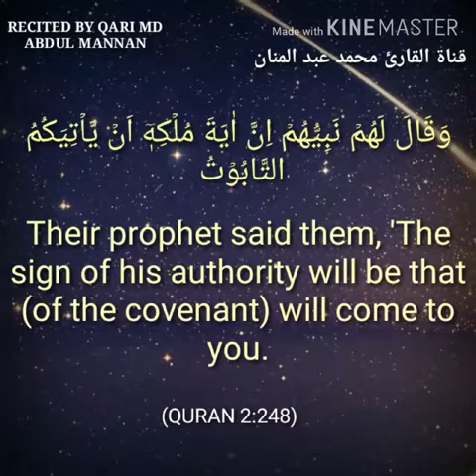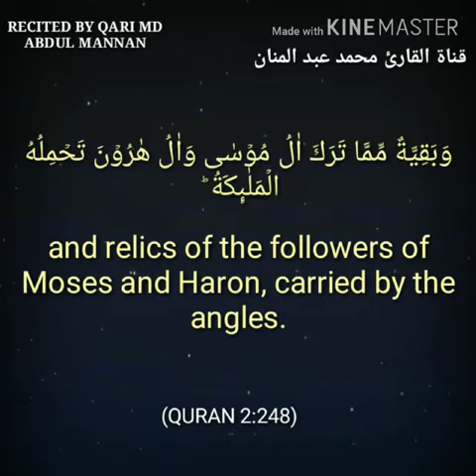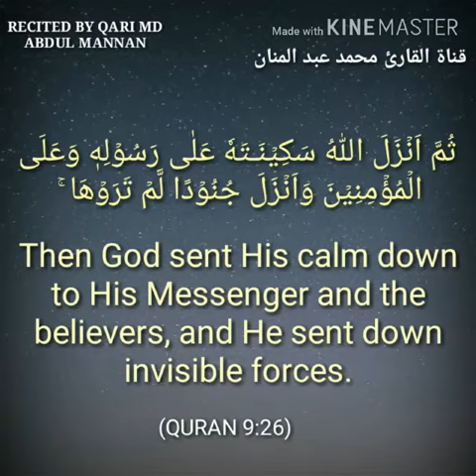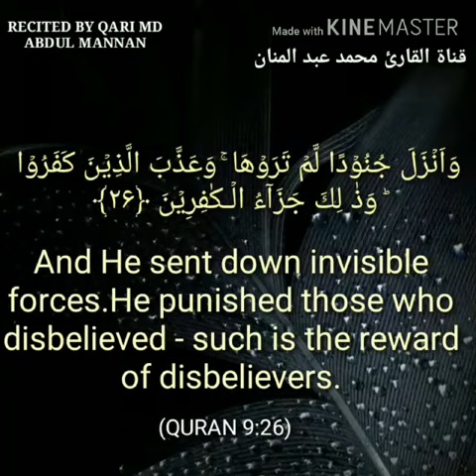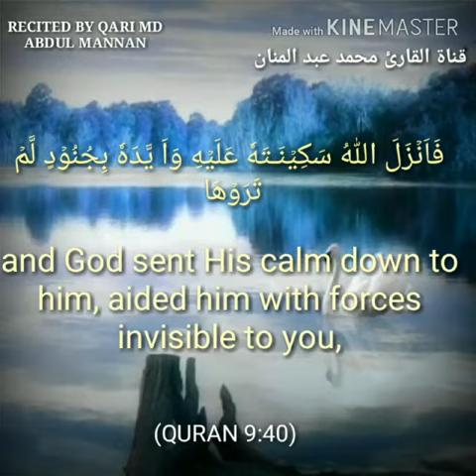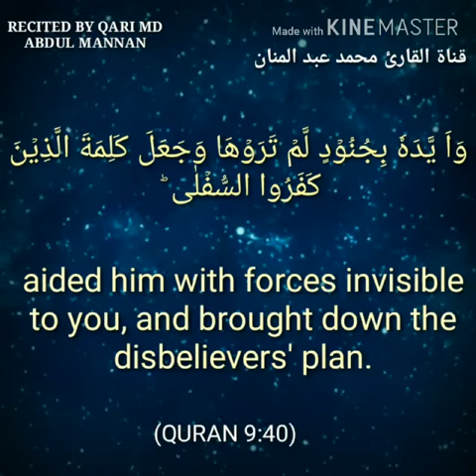Ayatus sakeenah - Qari Muhammed Abdul Mannan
Ayatus sakeenah - Qari Muhammed Abdul Mannan Hyderabad India